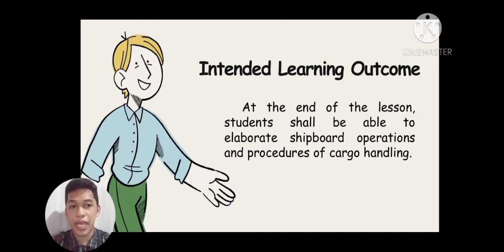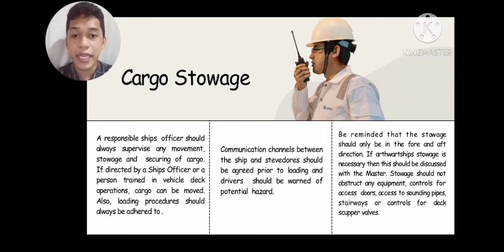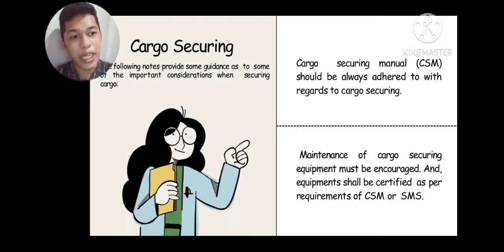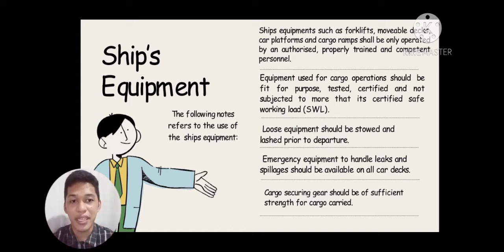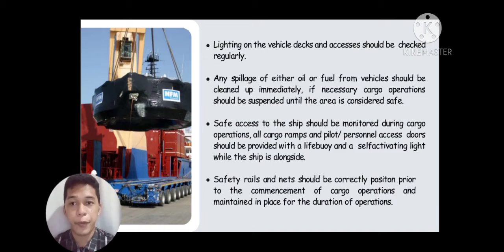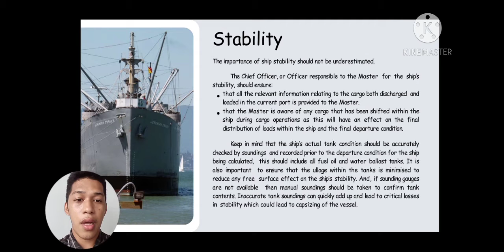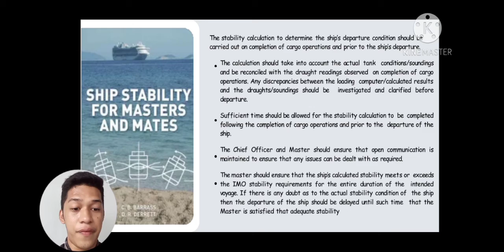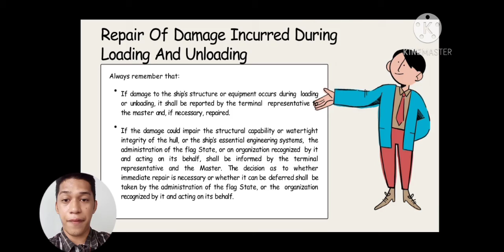Shipboard Operations and Procedures: Cargo Handling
52671 MGT 322- 12:30 - 13:30 (TTH)

Prepared and Presented by: Group 3